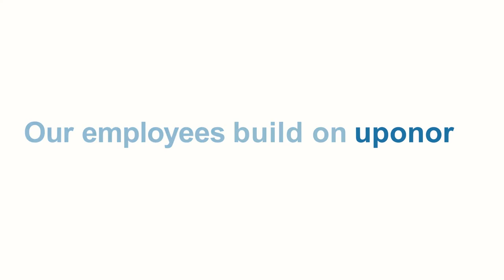Uponor's International Trainee Programme: Annasofia Grönholm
Build on Uponor: International Trainee Programme offers recent graduates international exposure, an unrivalled opportunity to explore themselves and the world a truly unique way.